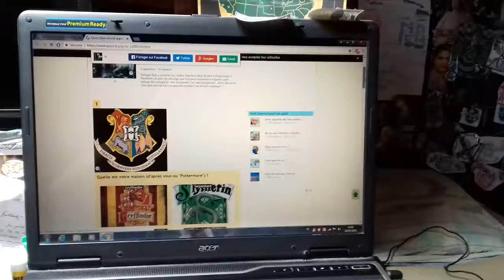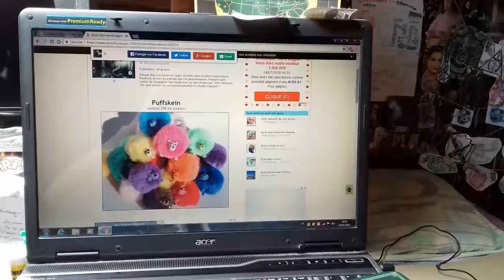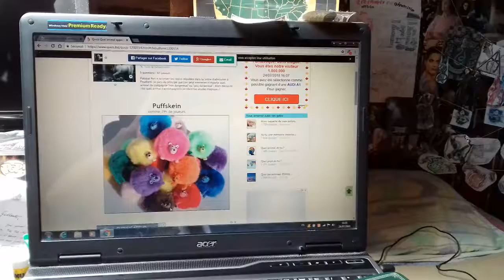New concept HP: 1er quiz pas encore fais.